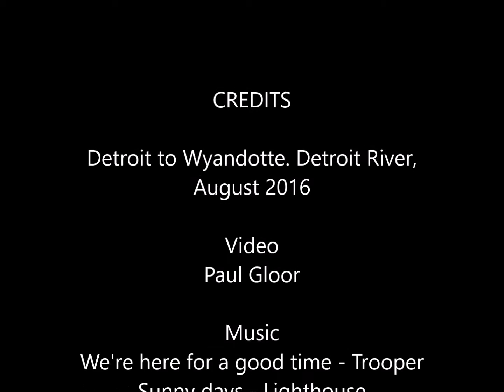2016 08 19 Detroit (Belle Isle) to Wyandotte Paddle on the Detroit River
A group of paddlers kayak from Belle Isle to Wyandotte on the Detroit River.  Includes a stop to see the Draken Harald Viking ship that was visiting Detroit. August 2016.